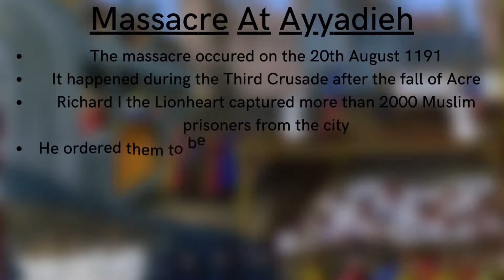On This Day 831 Years Ago...